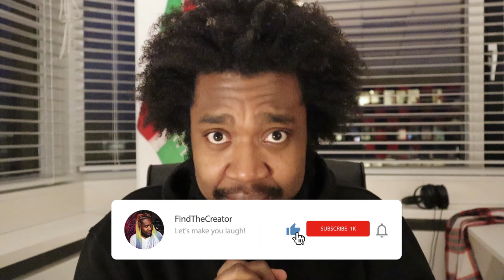GROEI NAAR SUCCES - Maak Een Plan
GROEI NAAR JE SUCCES - Maak een plan om je eigen succes te creëren. Elke dag kent weer zijn uitdagingen maar hoe kunnen we groeien naar succes. Wat betekend succes voor jou? Succes kan verschillend zijn. Groot of klein we bepalen de slagingskans van ons succes door een plan op te stellen en daar aan te werken. Maak je plan van aanpak naar jouw weg naar succes.